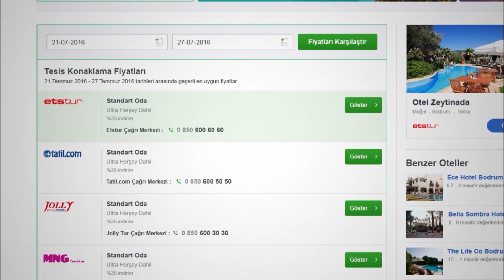Aforia Thermal Residences | Neredekal.com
Şifalı sularıyla ünlü Afyonkarahisar’da yer alan ve ev rahatlığını aratmayan Aforia Thermal Residence, siz konuklarına yıl boyunca aralıksız hizmet sunmaya devam etmektedir. Tesis yalnızca konaklama hizmeti sunduğu gibi oda-kahvaltı konseptinde de hizmet verebilmektedir. Aileler için de uygun olan otel bünyesinde minik misafirlere özel çocuk oyun alanı bulunmaktadır. Tesis genelinde özel otopark ve Wi-Fi erişimi mevcuttur.

Konaklama birimlerinde yatak odalarının yanı sıra donanımlı mutfaklar, oturma alanı, banyo, balkon ve tamamen size özel termal havuz yer almaktadır. Konaklamanız boyunca burada şifa bulabilir, yılın tüm stresinden uzaklaşabilirsiniz. Tesisin mutfaklarında ocak, buzdolabı, bulaşık makinesi ve mutfak gereçleri bulunmaktadır. Konforunuz için banyo malzemeleri ve havlular tesis tarafından temin edilmektedir. Dairelerde yer alan balkonlar oturma alanıyla donatılmış olup, sevdiklerinizle keyifli zamanlar geçirmenize uygundur. Otel hakkında daha detaylı bilgi almak için sayfasını ziyaret edebilirsiniz.

Aforia Thermal Residence ile iyi tatiller.

Video hakkında kısa ipuçları:
00:00 Aforia Thermal Residence’nin drone ile çekilmiş, dışarıdan genel görünümü.
00:11 Aforia Thermal Residence’nin resepsiyon ve lobi görünümü.
00:17 Aforia Thermal Residence konaklama birimlerinin detaylı görünümü.
1:01 Aforia Thermal Residence bahçesinin görünümü.
1:06 Aforia Thermal Residence’nin yukarıdan görünümü.

Neredekal.com ekibi.